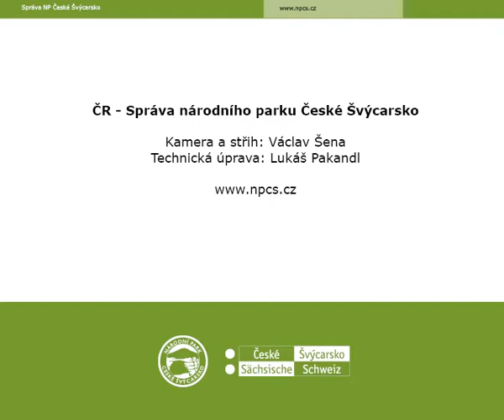2011_Syc_rousny.wmv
Sýc rousný